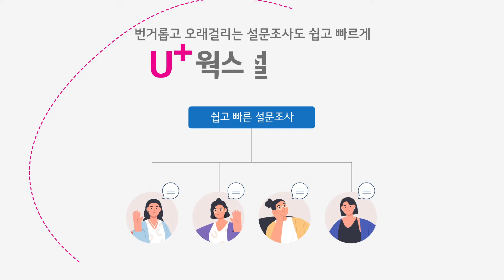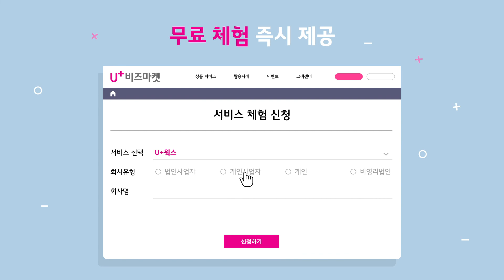우리 회사의 일잘법~!(일 잘하는 방법) U+웍스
★U+웍스 솔루션으로 쉽고 편하게 업무하세요-!!

U+웍스는 회사 운영에 필요한 기능을 한 곳에 담아낸 우리 회사만의 업무 포탈 서비스 입니다.
그룹웨어이면서 협업Tool인 ‘U+웍스’로 업무 효율성과 생산성을 높일 수 있습니다💜

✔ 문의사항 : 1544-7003